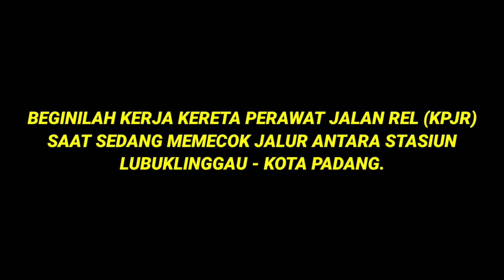MOMEN LANGKA ! Melihat Langsung Cara Kerja Mesin Perawat Jalan Rel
Momen Langka ! melihat langsung cara kerja mesin perawatan jalan rel

video diambil pada 4 Maret 2024.